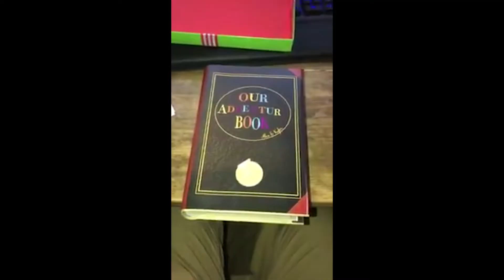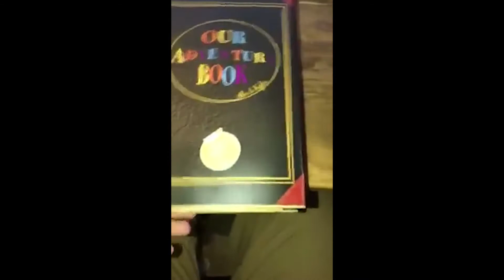OUR SURPRISE PROPOSAL!! KYLER & ALEX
We tell our proposal story! This is how he tricked me during the white elephant gift exchange at Christmas Eve!